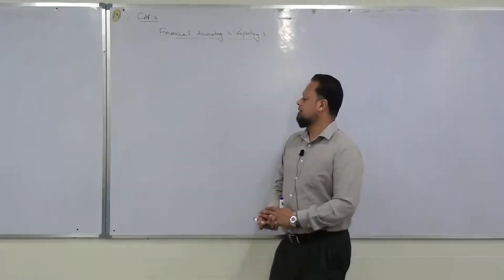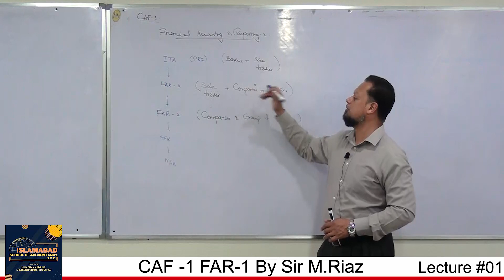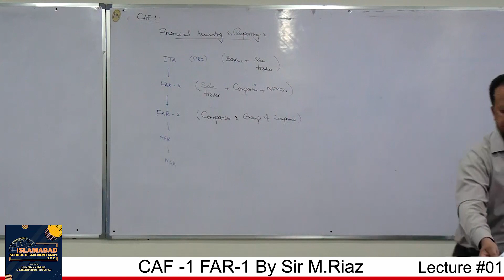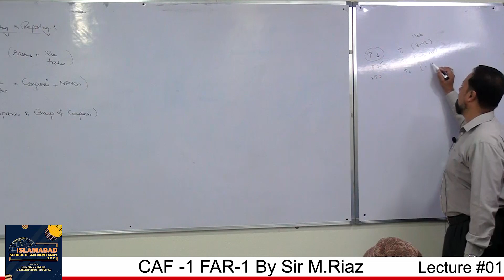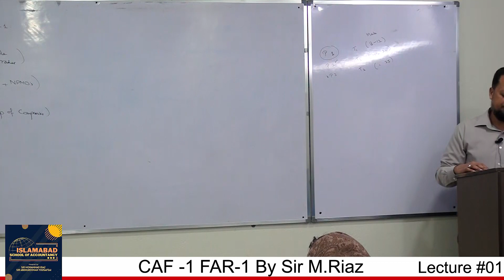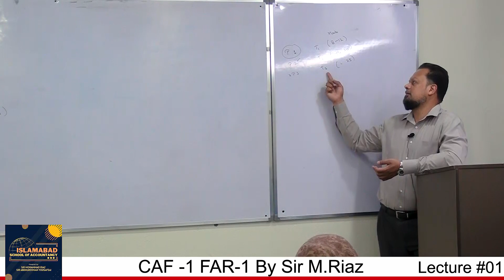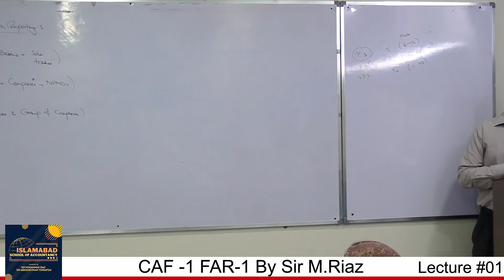FAR : Lecture 01